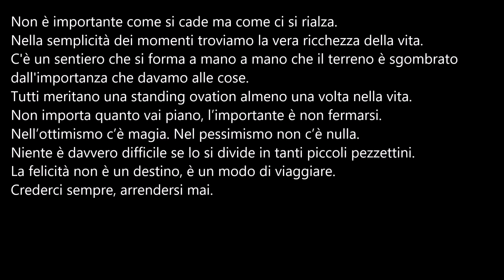Immagini e parole-Francesca Meucci